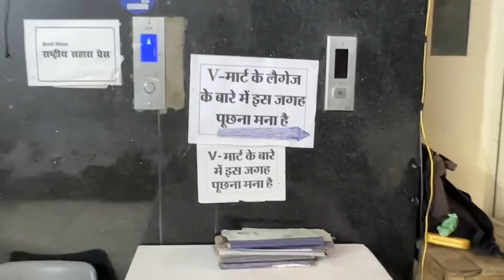VLOG-02/30 | SURPRISING MY SUBSCRIBER | LIFE WITH SRISHTI